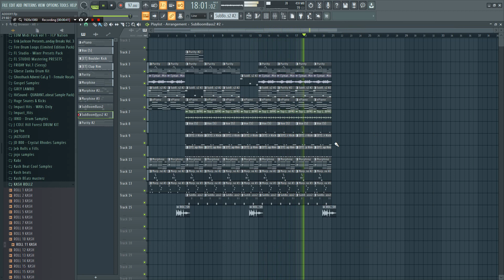[FreeFlp] How to make An AFROBEAT for Wizkid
FreeFlp Link